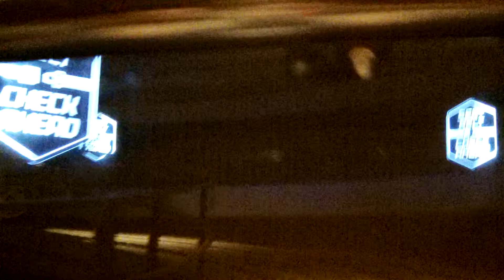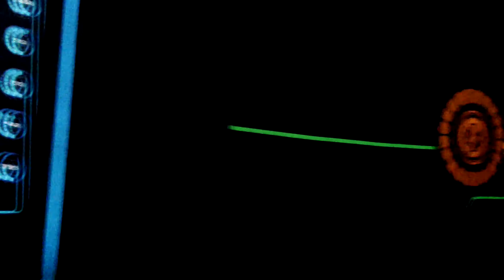Test Track 2.0 with Evie and Daddy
Evie and I take a spin on the newly refurbished Test Track. It used to be awesome. But now it's still awesome! It's all...Tronny. Lots of glow-in-the-dark stuff and special effects. This video doesn't do it justice. I miss the World of Motion and the original Test Track, but I'm digging Test Track 2.0!

Evie and I got in with a FastPass, but I think we may do the Standby line next time. You get to really trick out your virtual custom car in the Standby line. In the FastPass line you just sort of pick out your car and one or two settings.